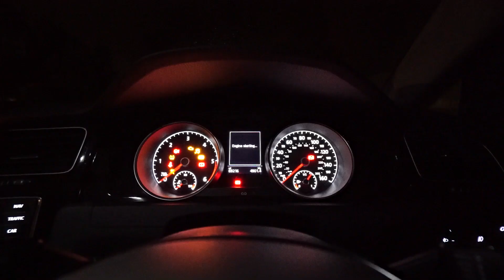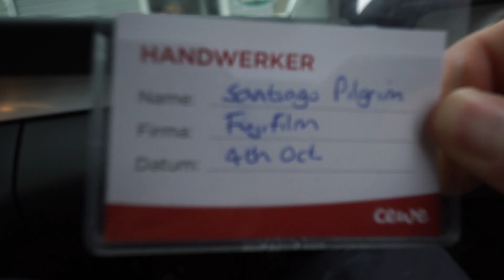EPISODE 1: Corporate video shoot, Germany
I've been meaning to start a video blog for years, but I've always managed to find an excuse and put it off. It's so easy to get caught up in a busy day, and before you know it you have documented nothing at all. I decided it is now or never.

EPISODE ONE - we travel to Germany with Copper Tree Media for a corporate video and photography shoot.

ABOUT

The channel will mostly be filmmaking, travel, adventure, and anything else I get up to that is worth filming.

I'll be doing these as regular as possible in the months to come and I have some pretty cool trips lined up.

Client in this film: Copper Tree Media
Music sourced from Soundstripe